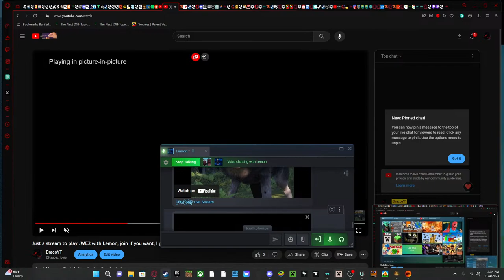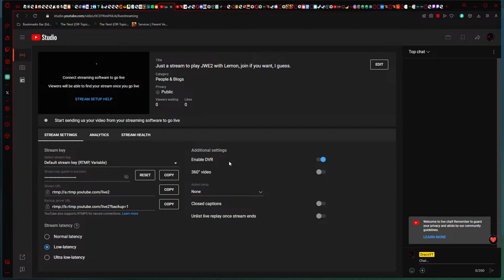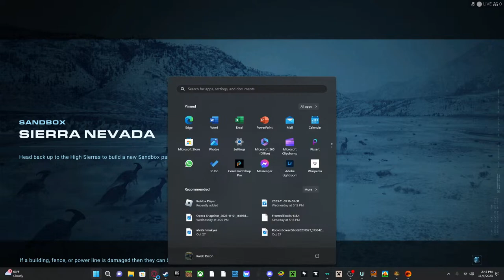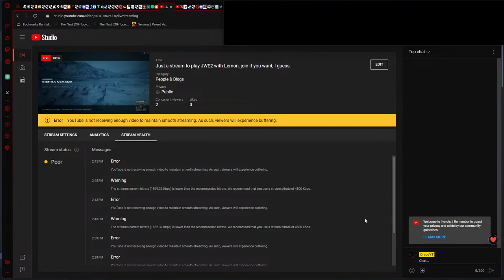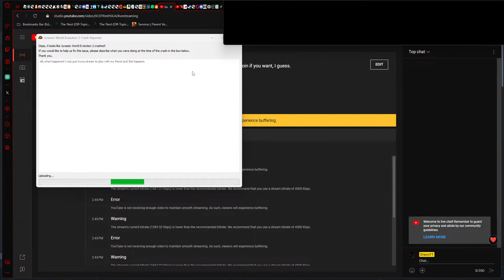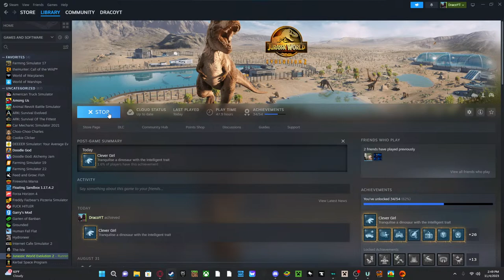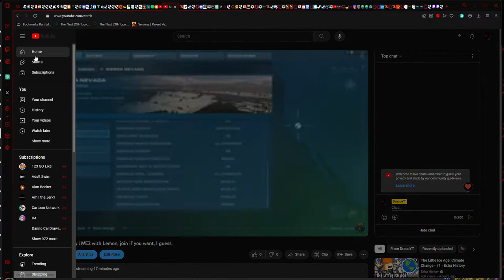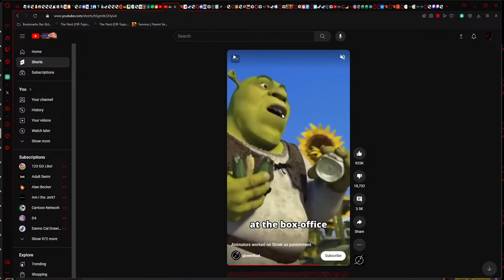Just a stream to play JWE2 with Lemon, join if you want, I guess.